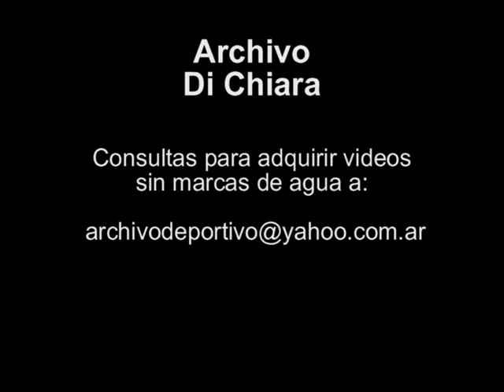Deportes en la playa - Mar del Plata 1999 V-06063 - DiFilm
Duración:
Código: V-06063